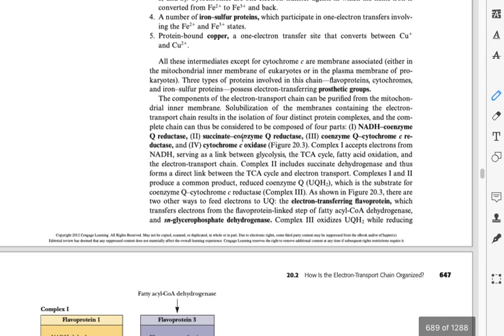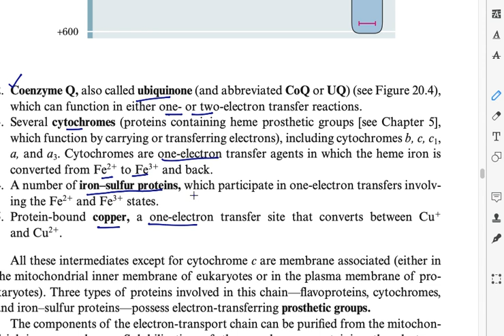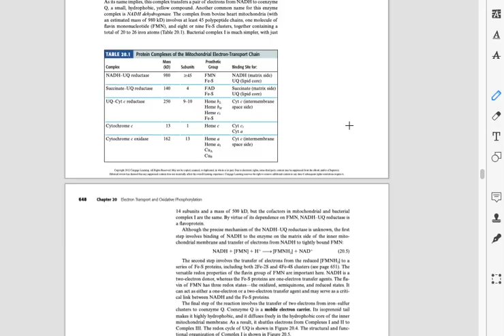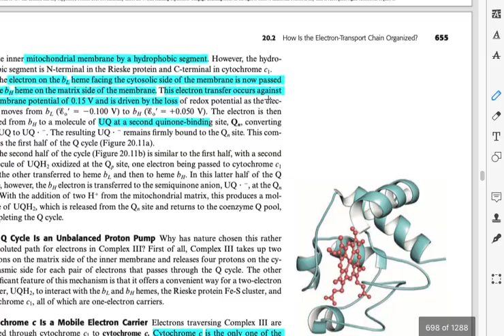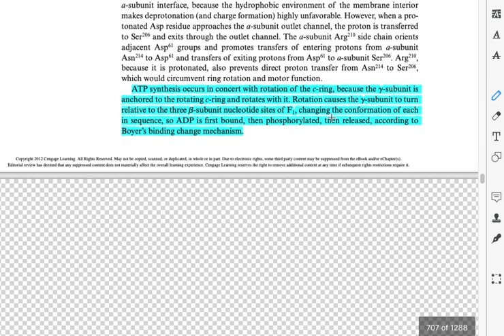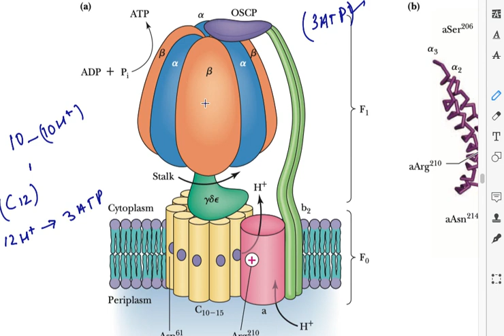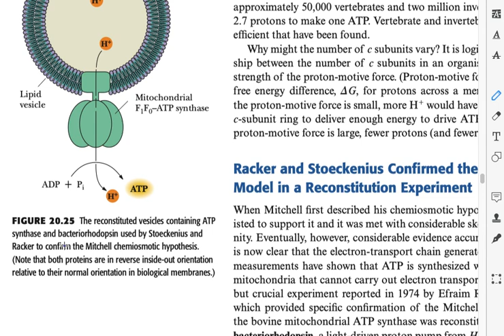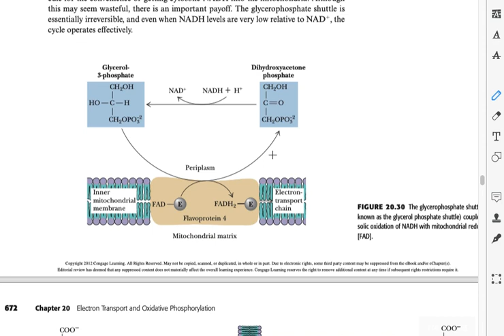Class 13 ICMR Revision Edufocuss Education